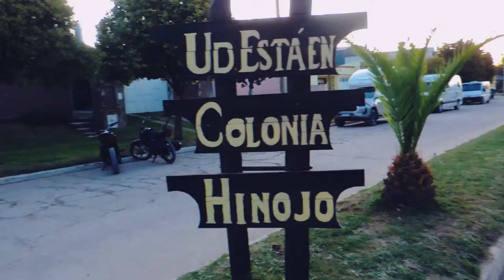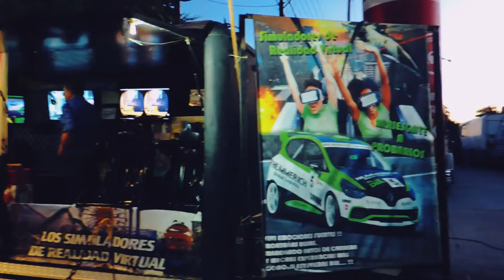Descubre la Magia de la Kreppelfest en Colonia Hinojo | Resumen del Evento 2024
Este festival, celebrado los días 6 y 7 de abril de 2024, fue una explosión de alegría, cultura y delicias culinarias. Desde coloridos desfiles hasta exquisitas muestras de arte y música en vivo, este evento tuvo algo para todos. Únete a nosotros mientras exploramos los rincones más encantadores de la Kreppelfest y nos sumergimos en la vibrante atmósfera que hizo de este fin de semana una experiencia inolvidable. ¡No te lo pierdas!